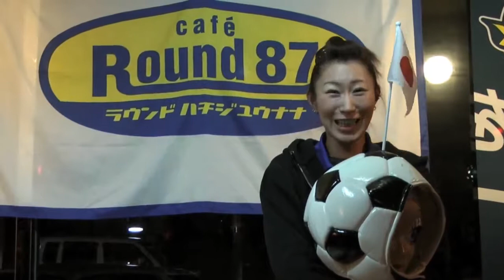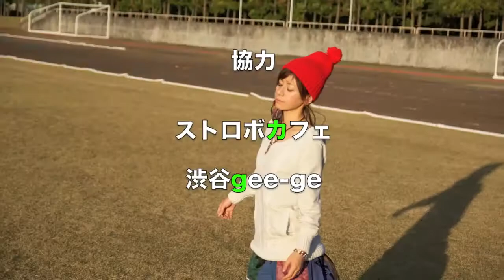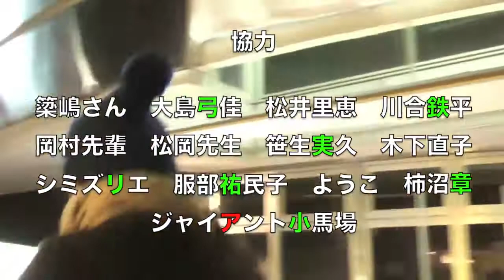2010年12月8日 第10回「佐藤ひろこバースデーライブ2010」のオープニング映像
2010年12月8日
第10回「佐藤ひろこバースデーライブ2010」のオープニング映像です。

アカウントを一つにするためにアップし直しました。
カウント0からのスタートです＾＾

個人レッスン、ワークショップ、随時生徒さん募集！Skypeなどのビデオ通話を使って、全国どこからでも授業が受けられます！詳しくは【alto】ミュージックスクールのwebをチェック！

【手話歌】
ミュージックビデオではお馴染みの
『キセキ』サトウヒロコ
ライブではオケを使い、手話交えて歌っています。
今回はライブ映像！
なので、手話歌に興味がある方も是非歌ってみてね！

＠2018年10月28日壬生町健康福祉まつり♪

1981年12月8日／出身地：栃木県／血液型：A 型
趣味：パーカッション、空手、オセロ、麻雀
資格：手話検定5級、ヘルパー2級、着付け講師
好きなもの：猫、静かな人と静かな場所、チョコ

1998 年東京へ単身上京。その年 5 月から独学でギターを覚えると同時に曲を書き始 め、6 月にストリートライブデビュー。ストリートでのスカウトがきっかけで 1999 年 1st マキシシングル「17」で佐藤ひろことしてデビュー。 2004 年テレビ東京系ドラマ DeepLove の主題歌『愛が私を救ってくれるの』リリース。2010 年 SKE48 (Team S)「仲間の歌」楽曲提供。
サトウヒロコに改名後は、地元栃木県の「かんぴょう大使」「とちぎ未来大使」に就任。 プロレステーマソングへの楽曲提供、kissFM、 CRT 栃木放送などラジオジングル制作、楽曲提供。 2013 年 サトウヒロコに改名後初となるフルアル バム『キセキ』発売後は、47 都道府県ツアーを決行。
現在は、シンガーソングライターとしてだけではなく、ボイストレーナー、小学校中学校で音楽の授業や言葉の大切さのを教えに行く。

Media Information

★RADIO BERRY （エフエムとちぎ76.4MHz）
毎週水曜 20:55～ ON AIR
『サトウヒロコの即興ソングブック』

FM94.1MHz  / AM 1530kHz(県央) 1062kHz(両毛) 864kHz(県北)
毎週金曜 20:00～ ON AIR
『ヒロコとだいじのとちぎ偉人変人伝』